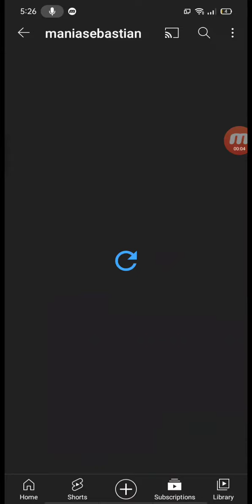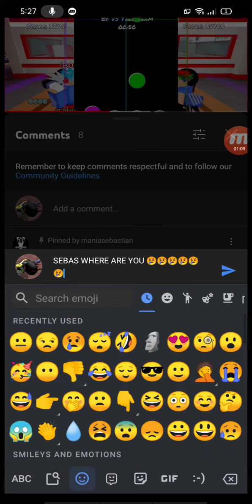i literally miss you sebas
sebas where are you